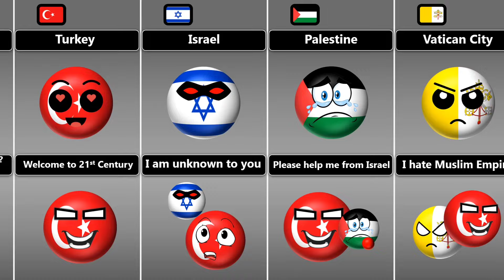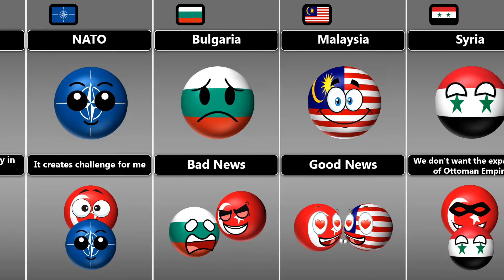If Turkey Suddenly Change Into Ottoman Empire [Countryballs]